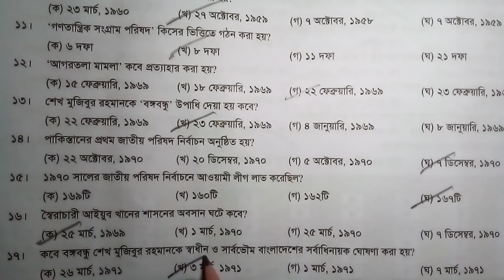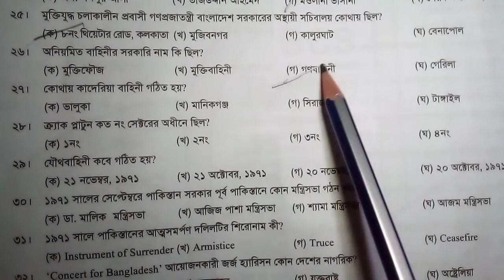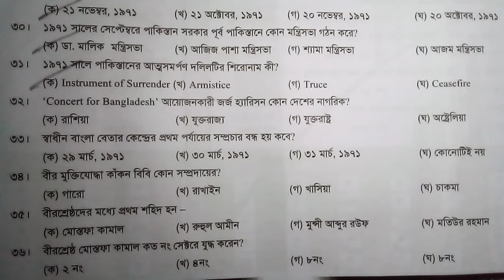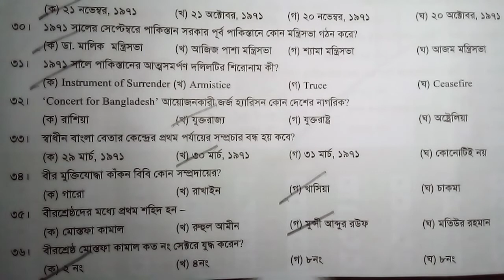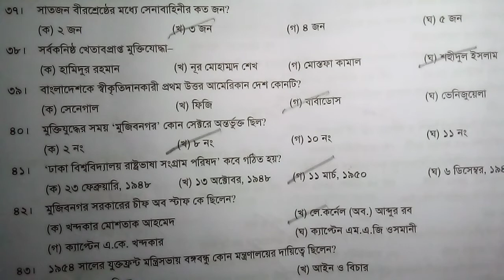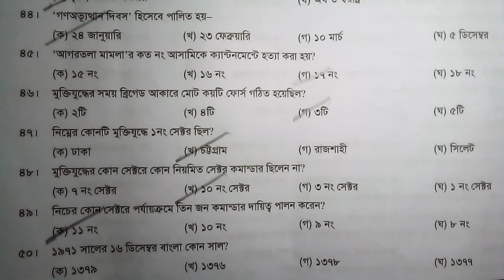মুক্তিযুদ্ধ থেকে ১০০% আসবেই ৫০ টি প্রশ্ন-- মুখস্থ করে নিন।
ভিডিও দেখুন সফল হবেন নিশ্চিত।
সকলকে ধন্যবাদ।